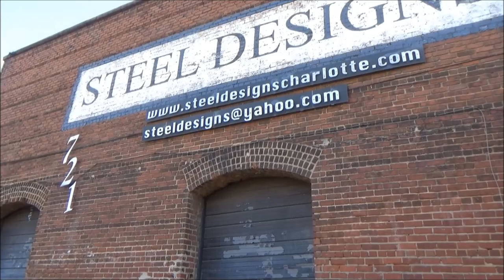Railfanning Norfolk Southern and CSX in Charlotte, NC (4/22/21)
Footage from railfanning Norfolk Southern and CSX in Charlotte, NC. Below is a list of trains caught that day including both 4000 and 4001:

-Norfolk Southern C44-9W #9608, AC44C6M #4000 (Conversion scheme), and AC44C6M #4360 leading northbound NS train 51V at Graham.

-Norfolk Southern SD70ACe #1062, SD70ACe #1007, and ES44DC #7706 leading northbound NS train #165 at Junker.

-CSXT ET44AH #3442, AC44CW #13, and SD70AH-T4 #8901 leading CSX train U349 at Graham.

-Norfolk Southern AC44C6M #4001 (Conversion scheme), C44-9W #9810, C44-9W #9539, C44-9W #9897, C44-9W #9667, SD70ACe #1056, and SD70ACe #1010 leading southbound NS train 13R with NS ES44DC #7678 as mid-train DPU. Caught at Liddell St. and Graham.

-CSXT AC44CW #392 and AC44CW #542 leading CSX train Q038 at Graham.

-Norfolk Southern GP38-2 #5668 (Operation Lifesaver) leading the NS Camp Green local PC25 at Graham.

4/22/21